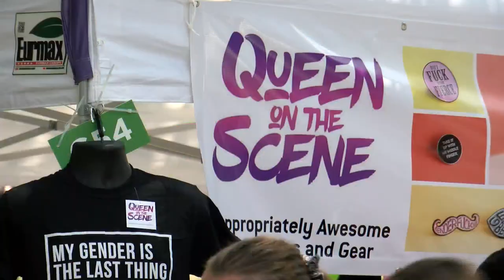Twin Cities Pride Festival Returns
Twin Cities Pride is back after getting cancelled last year due to the pandemic, reports Marielle Mohs. (2:31) WCCO 4 News At 6 - July 17.